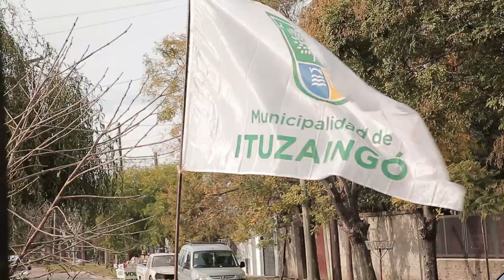Malena Galmarini y Alberto Descalzo habilitaron una nueva red de agua potable en Ituzaingó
Malena Galmarini y Alberto Descalzo habilitaron una nueva red de agua potable para más de 18.000 vecinos y vecinas de Ituzaingó.